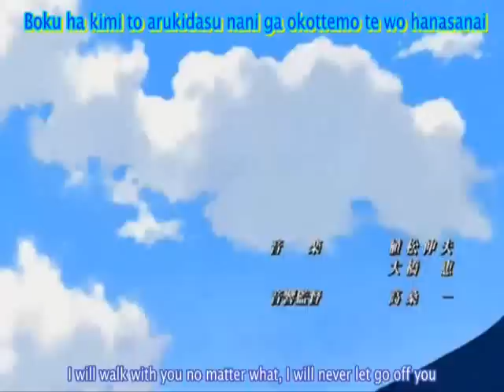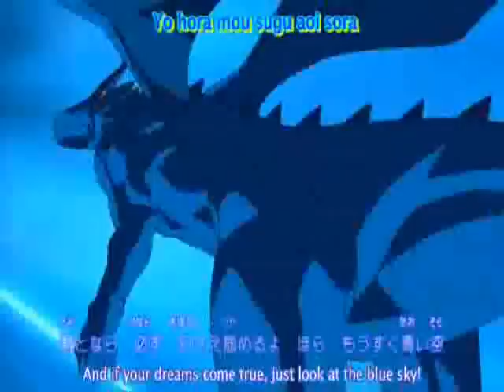Blue dragon Tenkai no Shichi Ryuu 03-Honorable confict 1-3 (Eng subs)